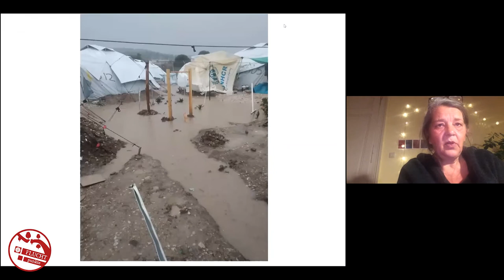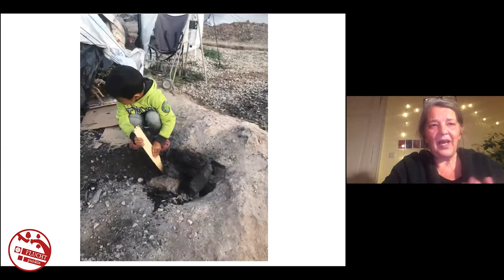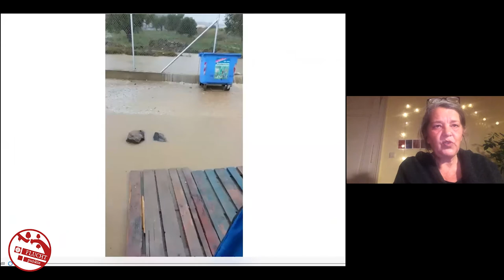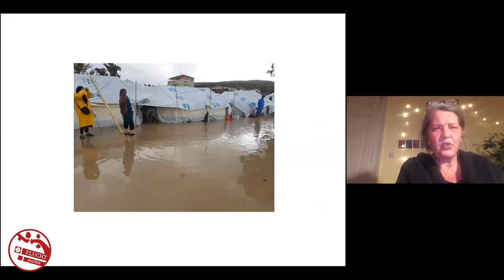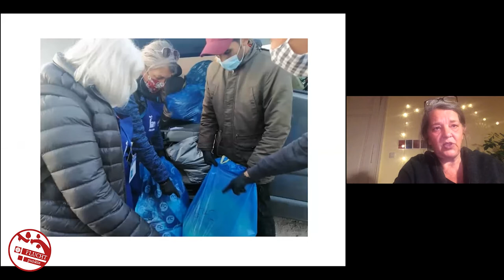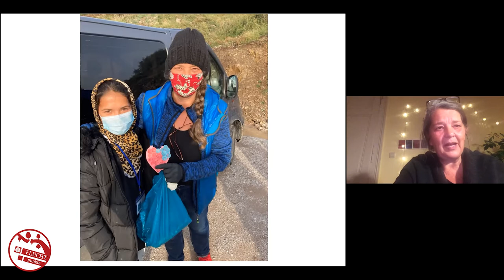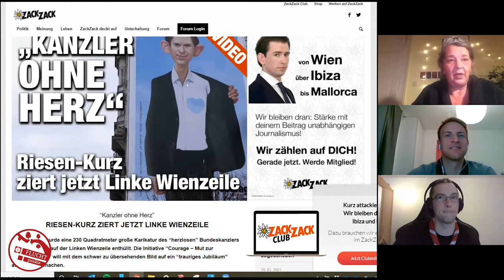Geflüchtete in Kara Tepe | Fluchtpunkte #1: Doro Blancke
Am 10. März 2021 durften wir Doro Blancke bei uns begrüßen. Sie gab uns einen Einblick in ihre Arbeit im Flüchtlingslager Kara Tepe und die menschenunwürdigen Zustände vor Ort.

Viele Menschen und Organisationen engagieren sich vor Ort für geflüchtete Menschen. In unserer Online-Veranstaltungsreihe "Fluchtpunkte - Neue Perspektiven kennenlernen" geben uns Menschen einen Einblick in ihre persönliche Arbeit mit dem Thema und die unterschiedlichen Hintergründe des Themas Flucht.